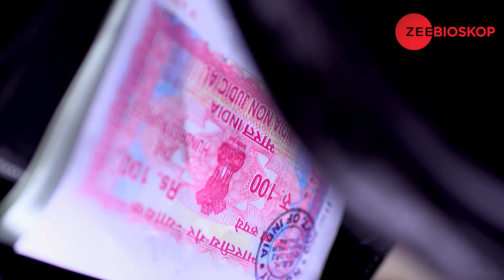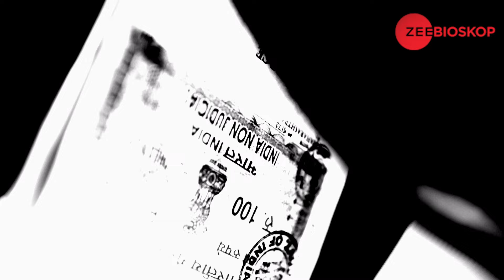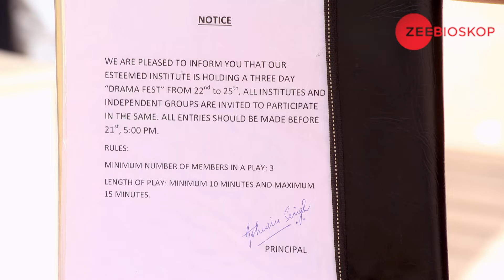Perilaku Cinta | Episode - 58 | Zee Bioskop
Tashan-e-Ishq is a Hindi romantic drama television series starring Jasmin Bhasin, Zain Imam and Sidhant Gupta. The story revolves around Twinkle who falls in love with Yuvraj, who belongs to a rival family. However, in the best interest of her family Twinkle